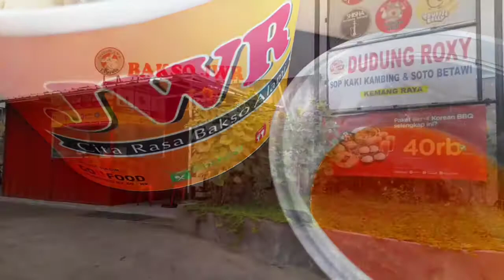Bakso JWR EXPRESS Kemang Raya, Jakarta Selatan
Hallo Sahabatku Semua, Divideo Kali Ini Saya Akan membagikan tentang Bakso JWR EXPRESS Lokasi Di Jl. Kemang Raya, Jakarta Selatan. Agar Saya Semangat Membangun Channel Ini. Terima Kasih